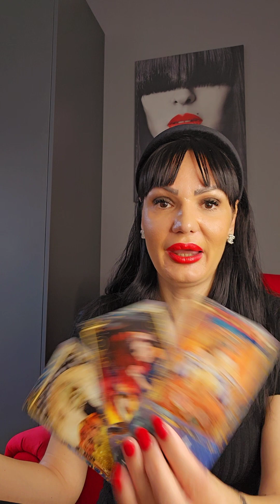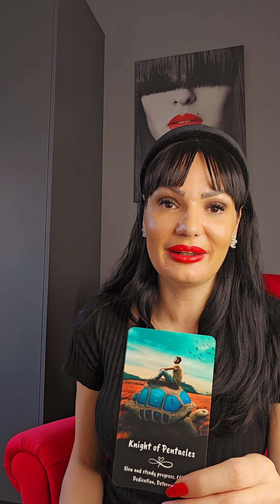AQUARIUS They are intimidated by you!!!💙💙💙 october tarot reading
Hello my Aquarius! This is a tarot reading for you for October 2023. Please take what resonates with you and leave what doesn't. Have a  beautiful week!!! ❤💋

Stasa